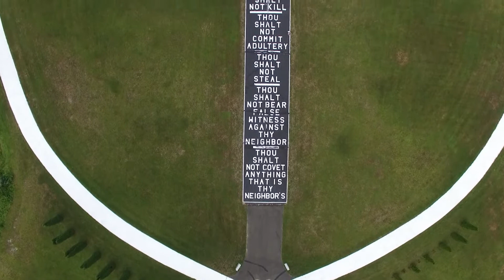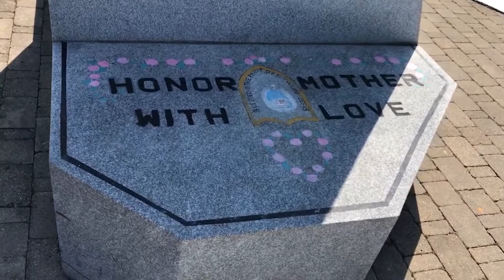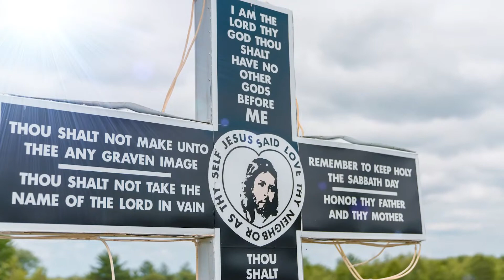A Faith Filled Find, The Cross in Barre, MA.